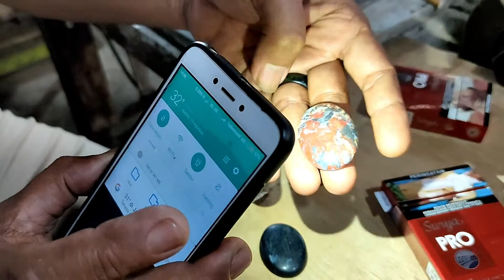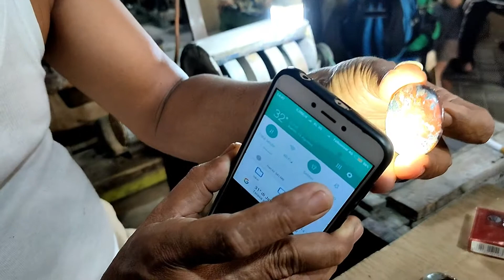Gemstone dari Kampung Sendiri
Video kali ini adalah penghalusan batu agate yang saya dapatkan dari wilayah Pantai Selatan Jawa Barat, ya dari Desa Cintaratu, alias gemstone dari kampung sendiri.

Saya membawa tiga sampel di mana dua sampel lainnya sudah saya minta tolong gospol pada Dedy Mahakarya Pecinta Alam, di Pasar Segar-Depok. Yang tiga ini, saya serahkan pada Bang Anton Boeloek, di Pasar Rawa Bening, untuk dipermak, dipercantik -karena saya sudah dapat seperti itu dari Cintaratu-nya.

Ya, sejak awal saya tidak berharap terlalu banyak. Karakter batu dari kampung saya memang agak ngedop warnanya meskipun depositnya lumayan banyak. Mungkin butuh kerja lebih ekstra untuk melakukan eksplorasi di area Pantai Selatan Jawa Barat ini, mengingat toh Ranca Buaya Garut juga berada di area Pantai Selatan Jawa Barat.

Hasil batu dari kampung saya cukup lumayan, khususnya yang berwarna hijau tosca. Namun untuk mengatakan ini varian bagus, saya tidak berani. Warnanya tidak sematang batu-batu asal Garut. Minyaknya juga demikian. Kurang kinclong istilahnya. Yang pasti, saya merasa senang saja karena di kampung saya juga ada deposit batu-batu alam yang cukup cantik.

Saya kira, tinggal soal waktu untuk menemukan deposit batu Cintaratu yang bagus. Semoga.